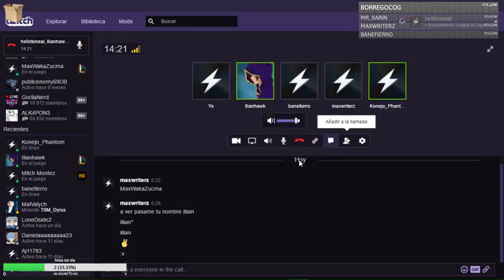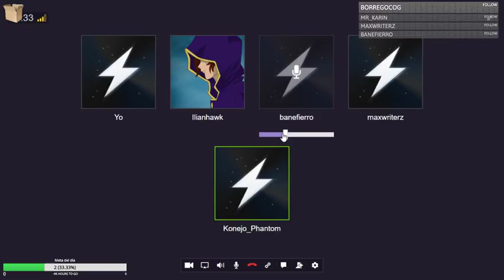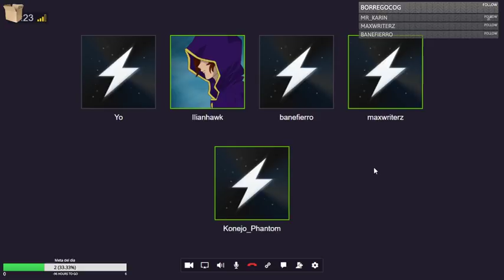Terror 2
Historias de terror con illian, max, bane, konejo !